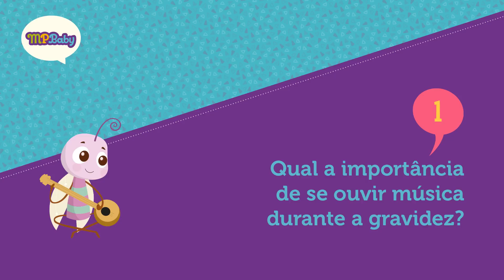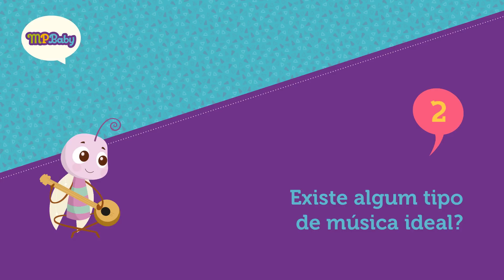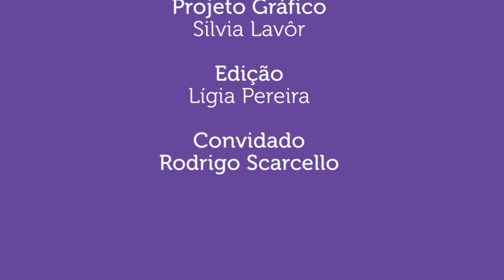MÚSICA NA GRAVIDEZ